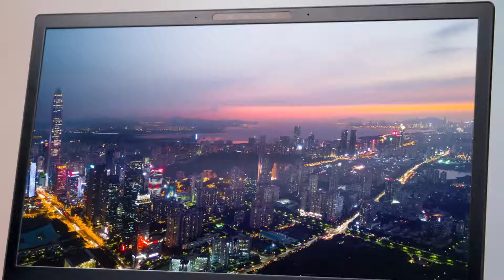Latitude 7000 Series Laptops 2018 Product Overview